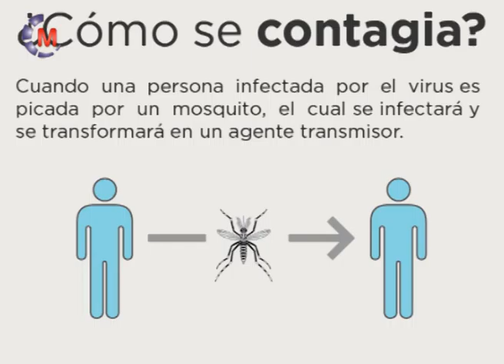Mariana Galarraga Resultados Dengue